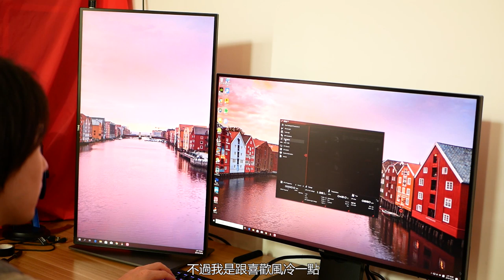ROG玩家國度+2019年末最火的喬思伯A4 一萬五千元裝機全程